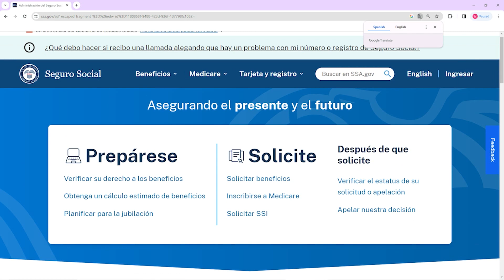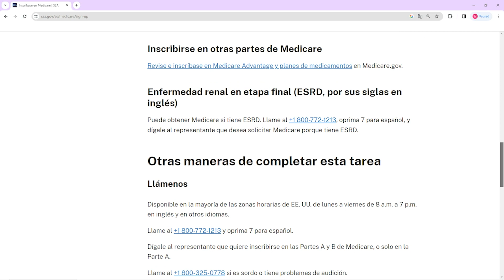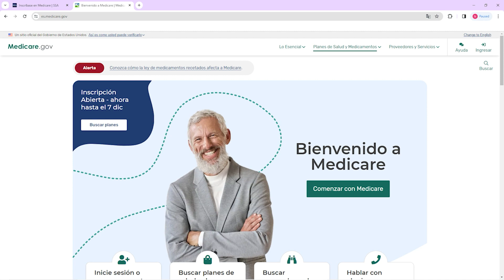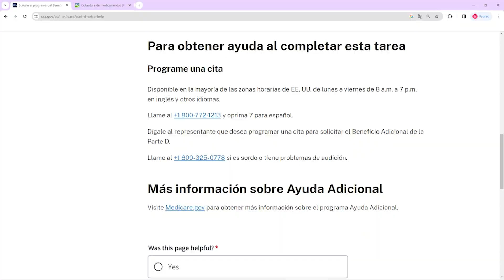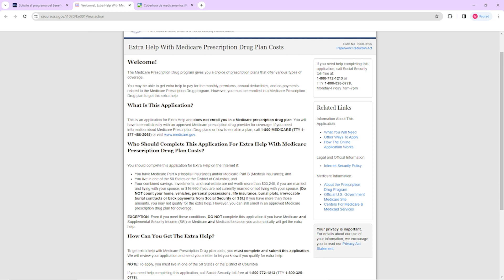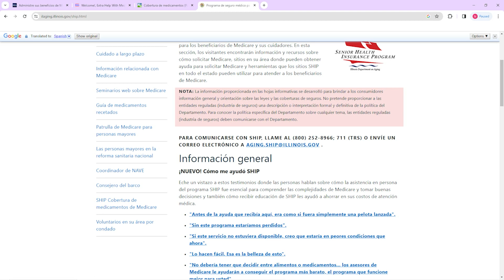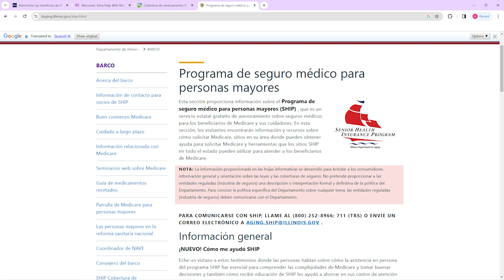Social Security Administration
In this episode, host Josephine Mueller discusses Medicare benefits.

SP: En este episodio, la especialista en beneficios del Seguro Social (SSA) Josephine Mueller provee información acerca de Medicare, cómo y cuando inscribirse, y recursos para solicitar beneficios adicionales.